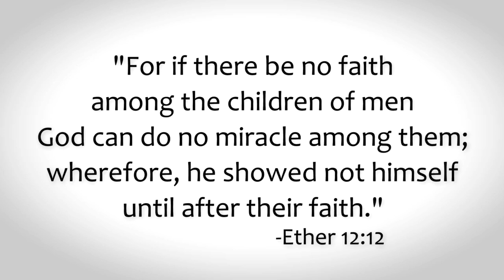ch 1 exercise faith in christ 720p eng